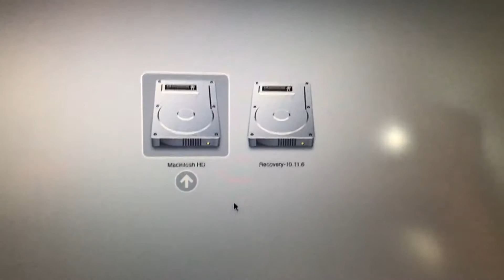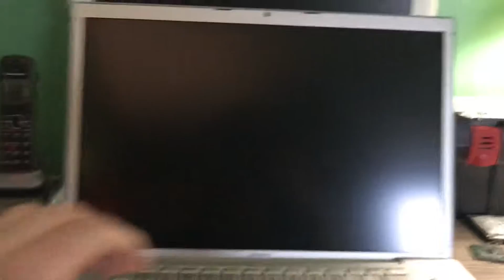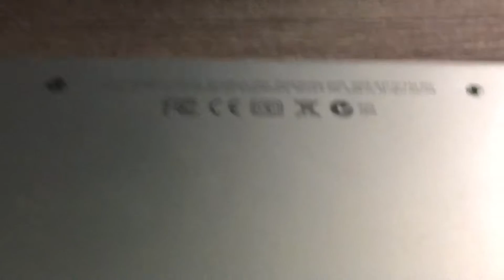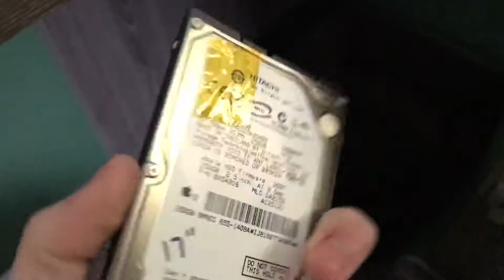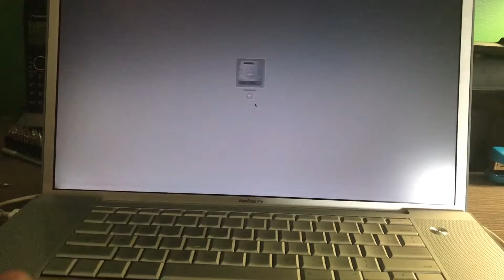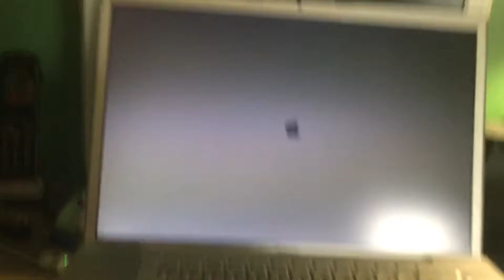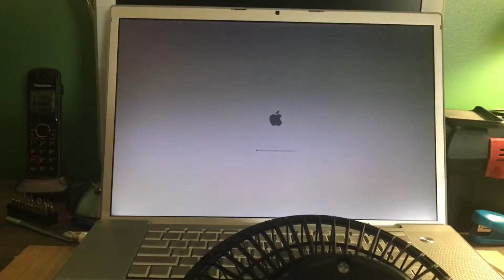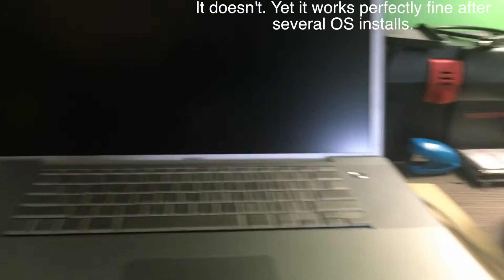17" A1261 MacBook Pro Part 1 - Overview & OS Install Attempt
Hey guys! In this video, I will attempt to reinstall OS X on an Early 2008 (A1261) 17" MacBook Pro. I will also do a brief overview on the machine. Hope you guys enjoy!